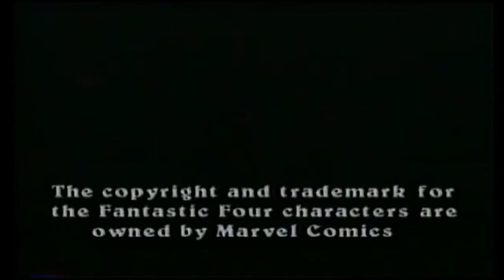Fantastic 4 - (1994) Official Trailer #1 [HD]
In this Marvel Comic adaption, four astronauts get bombarded with cosmic rays when an accident occurs. The four of them acquire special powers, and decide to form a superhero group called the Fantastic Four.

Director: Oley Sassone

Writers: Craig J. Nevius (screenplay), Kevin Rock (screenplay)

Stars: Alex Hyde-White, Jay Underwood, Rebecca Staab